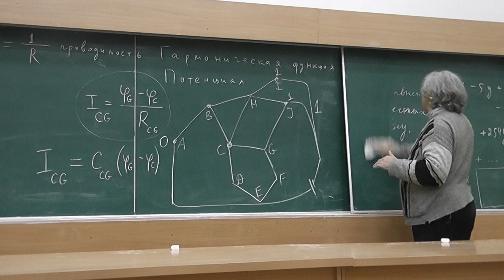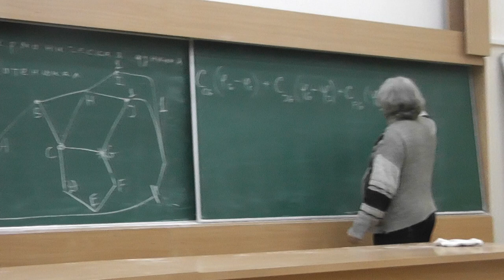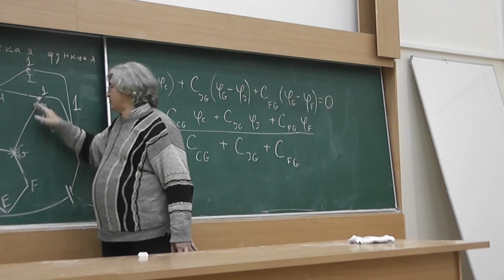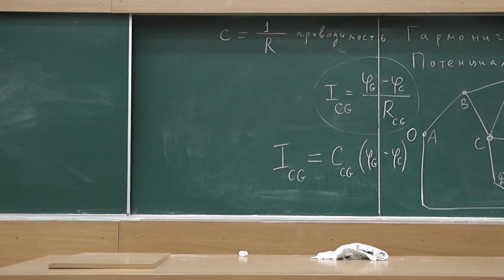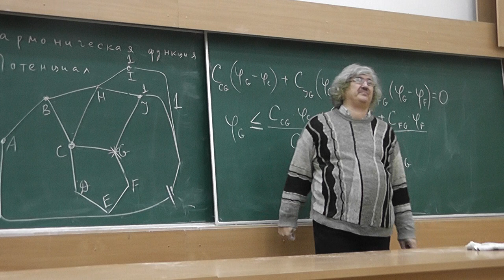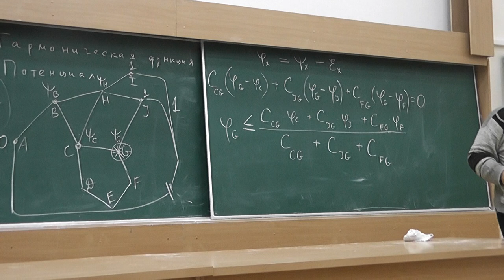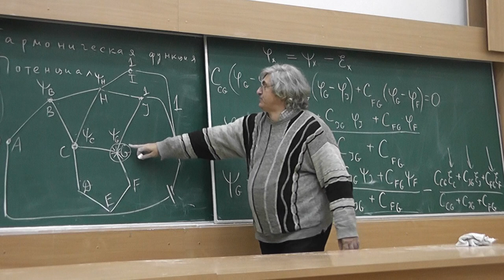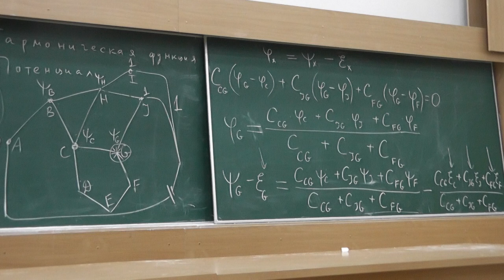8 Последовательные приближения. Метод Монте-Карло